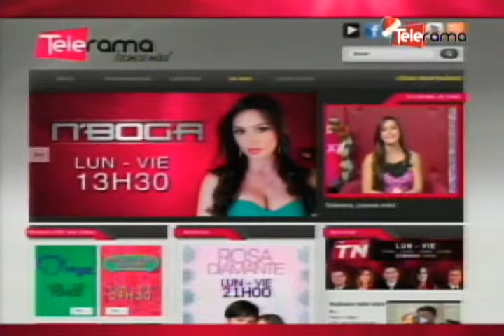Britt ingresa Ecuador línea de café Gourmet